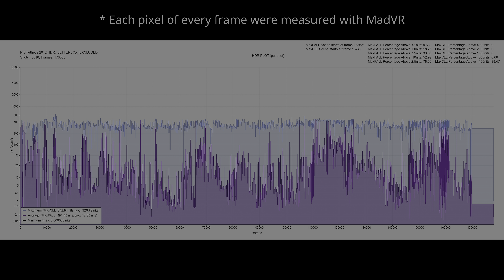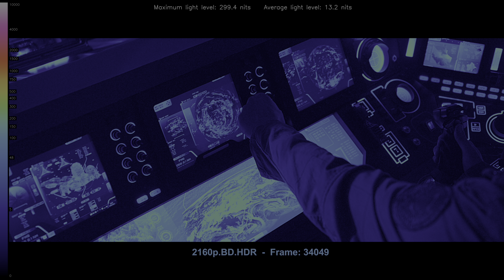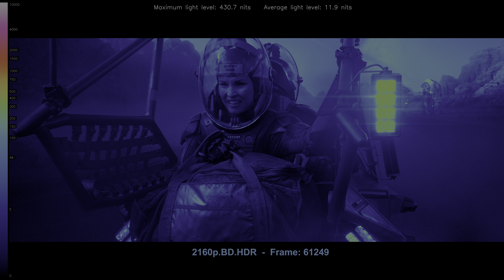Prometheus 2012 4K UHD HDR vs 1080p BluRay SDR 100nits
Explore the visual impact of Prometheus 2012 in HDR ! 🌍🔍 Forget about the meaningless SDR tone-mapped comparisons, this video shows the actual difference without any compression or loss between HDR and SDR. Comparing HDR Rec.2020 to the SDR Rec.709 version, witness the stunning differences in color and detail. Immerse yourself in the future of cinematic excellence... * Can be viewed in HDR in Chrome/Edge/Opera but not in Firefox. Dont forget to turn on HDR in the Windows display settings.. 🎥✨